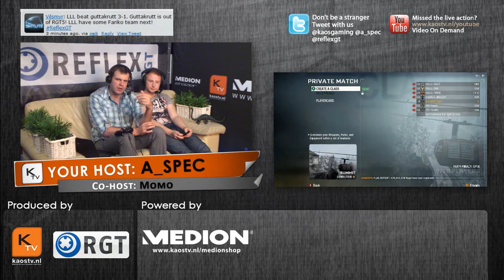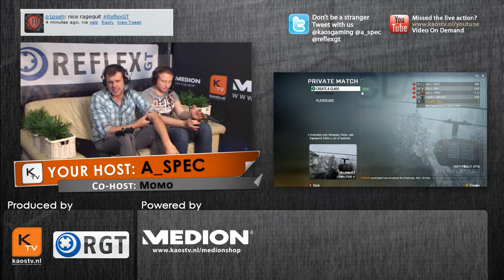LowLandLions vs GUTTAKRUTT Maps4- Reflex GT 5 Black Ops Day 2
check out their Erazer gaming line.